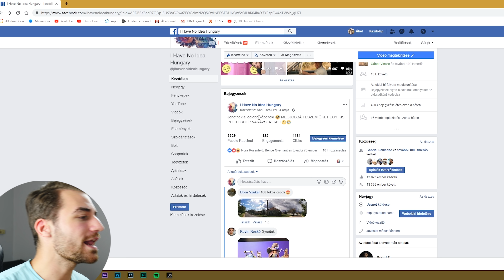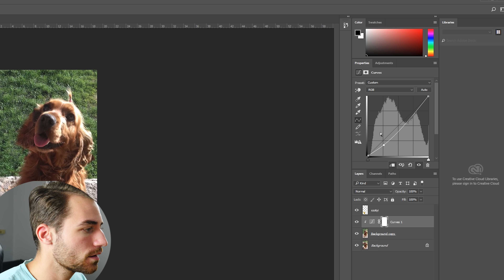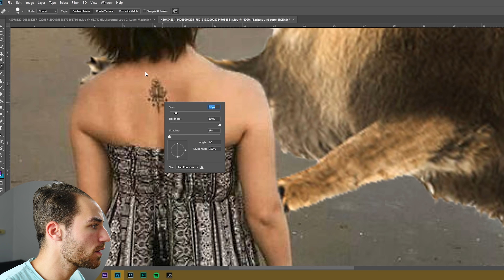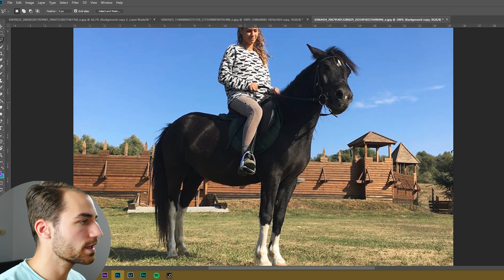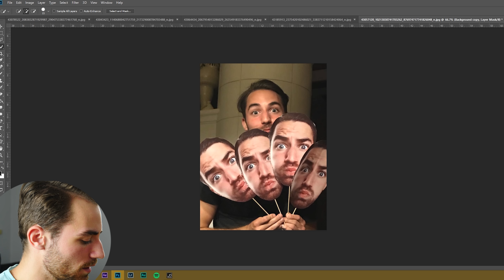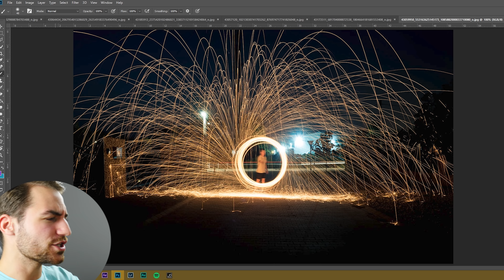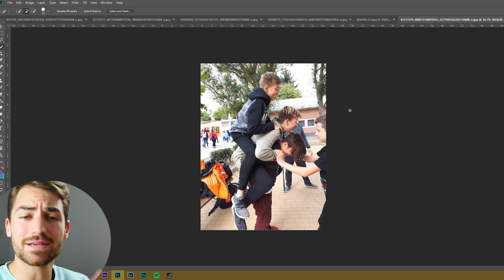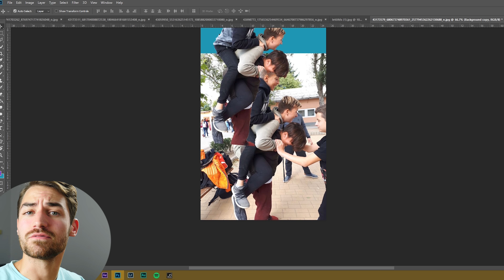Átvarázsoltam a képeiteket Photoshoppal! #1 | IHNIH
Elkértem tőletek a legjobb képeieket, majd én Photoshoppal még szebbre varázsoltam őket.

♠️ LEVÉLEKET ITT FOGADOK:

Budapest
Akadémia utca 9. - Széchényi utca 3.
1054

♠️ A FELSZERELÉSEM:

Kamerám: Panasonic GH5
Objektívek: 12-60 mm f2.8 Power O.I.S.
Mikrofon: Rode VideoMic Pro
Vágásra használt program: Adobe Premiere CC2018 (+ After Effects CC2018 az effektekhez)
Gépem: Intel i7 4790K, 16 GB RAM, Asus NVIDIA GTX 970 Strix